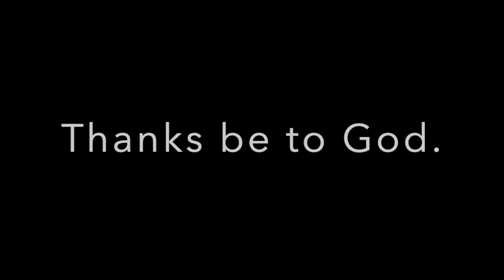Philippians 2:5-11 - Palm Sunday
A reading from Paul's letter to the Philippians.